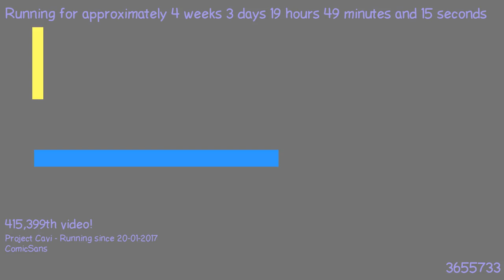1487699606 - Webdriver Cavi - F_0